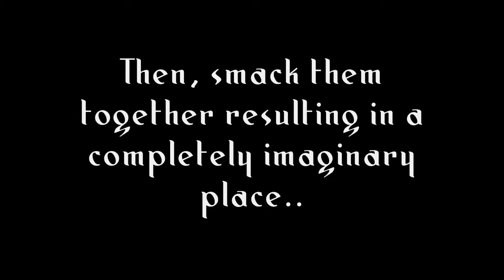Matte painting experiment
By experimenting with my handheld Sony hdr sr10e I ended up with this thing that can be used as a low level matte painting tutorial of some kind. The matte took a couple of hours, and a whole evening was spent filming and experimenting with rendering and 3d setup.